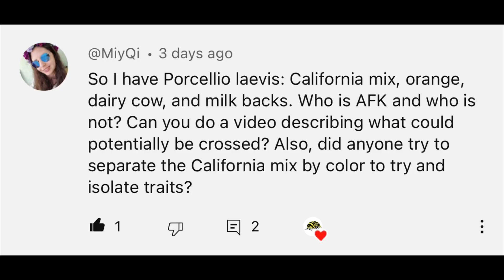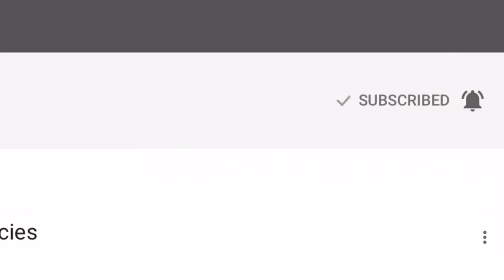Porcellio laevis and P. Ex laevis Questions and Answers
Porcellio laevis (such as California Mix, Orange) and Porcellio ex. laevis or P. aff. Laevis  (like Dairy Cow or Milkback) isopods  be confusing. Which can interbreed? Which cannot? In this video, we will discuss the answers to these isopod questions and more!